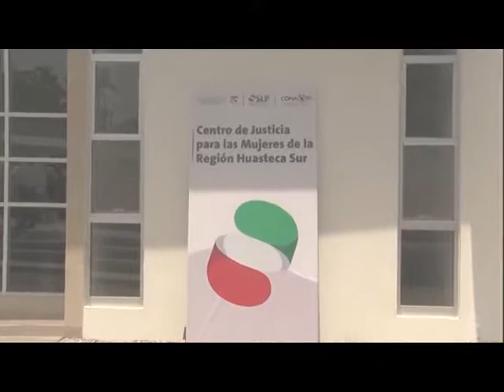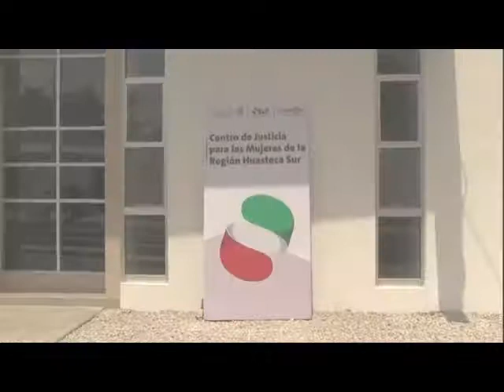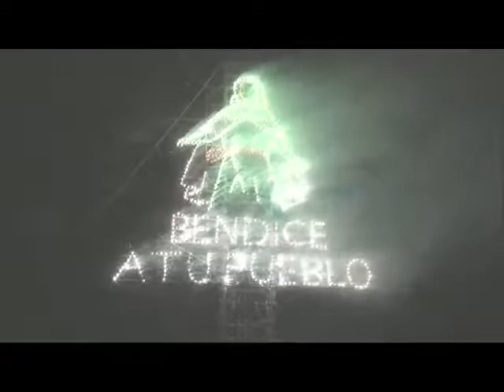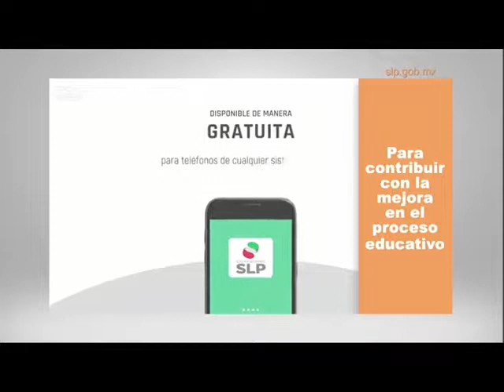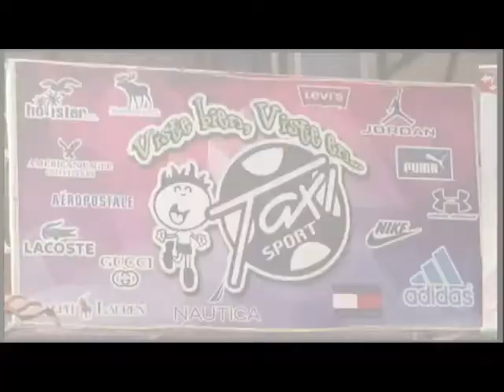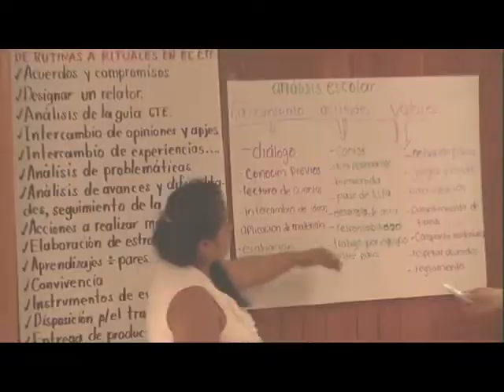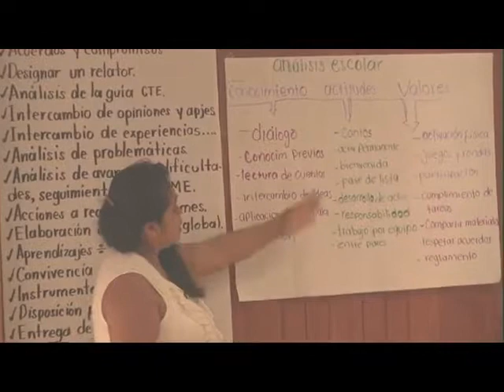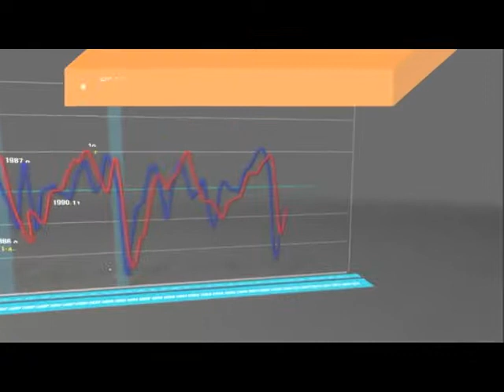Noticiero 18 Agosto 2017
Visita a Matlapa del Gobernador de San Luis Potosí, Dr. Juan Manuel Carreras López para inaugura el Centro de Justicia para Mujeres de la Región Huasteca Sur, entrevista con Edgar Ortega Lujan, Presidente Municipal de Matlapa y con el Gobernador Carreras; Clausura de las Fiestas Patronales Asunción de María 2017 en Tampacán, mensajes del Presidente Municipal Filemón Hilario Flores, el Obispo de Ciudad Valles Roberto Octavio Balmori Cinta y el Párroco de Tampacán, Raúl Hernández; Lic. Gregorio Zamora Hernández, Director de Desarrollo Rural; Profra. Crescenciana González Mariano, Supervisora de Educación Preescolar Indígena; Lic. Leoncio Abel Durzo Hernández, Delegado de la SCT; CP Juan Manuel Díaz Zúñiga, Director del Servicio Nacional de Empleo; INEGI; Congreso del Estado.